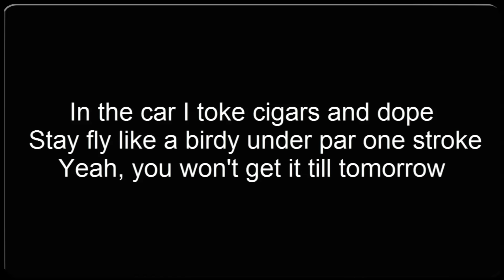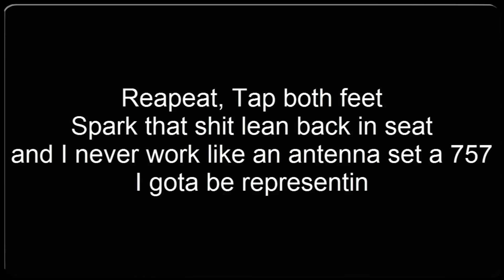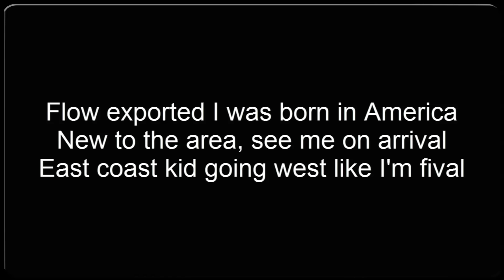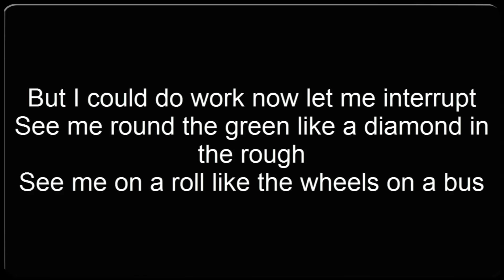Hi-Ho B-Rogers with Lyrics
Song all done by B-Rogers I like this song and thought you might want the lyrics to it so here it is links will be put in later. Lots of errors thank you for all being so kind in pointing them out it is much appreciated and they will not be fixed.